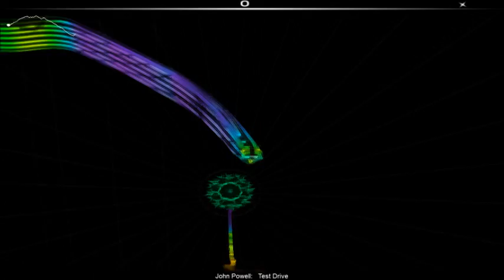AudioSurf ~ Test Drive (HTTYD)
Proof the How to Train Your Dragon sound track is genius!  It plays just like riding a dragon (I assume)

Me playing AudioSurf to John Powell's - Test Drive, from the How to Train Your Dragon sound track.  I hope the game sound effects are enough to make posting this ok...  I wouldn't want to hurt the geniuses behind this masterpiece!